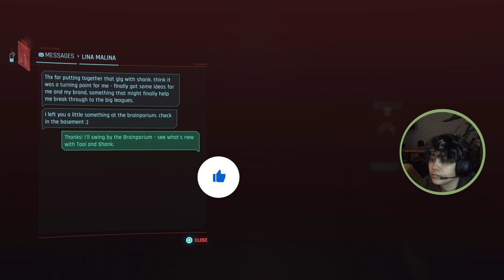Corpo V Helps So Mi To Her Shuttle | Cyberpunk 2077 2.1 | Part 41 | PS5 | Full Gameplay